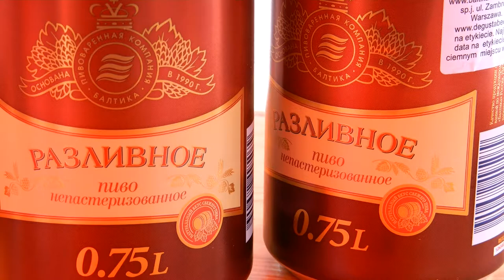Wrocławski Festiwal Dobrego Piwa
Festiwal Dobrego Piwa -- kolejny międzynarodowy festiwal piwowarski organizowany we Wrocławiu, na którym swoje wyroby prezentują browary z Polski i z zagranicy.

Tradycyjnie Festiwal odbywa się od lat każdego roku w co drugi weekend maja.